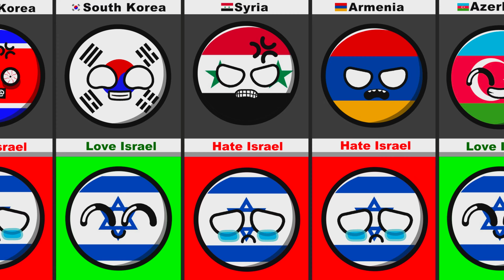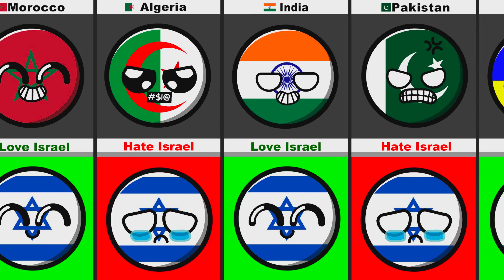Countries that Love/Hate Israel